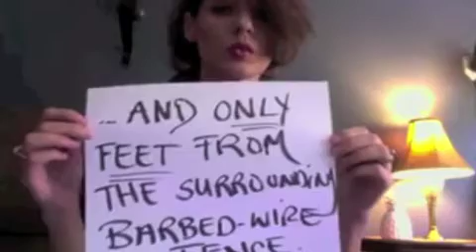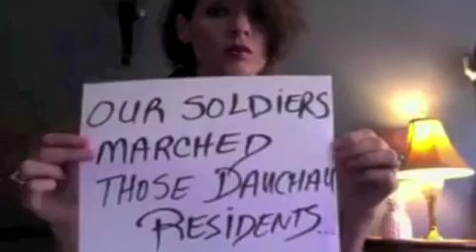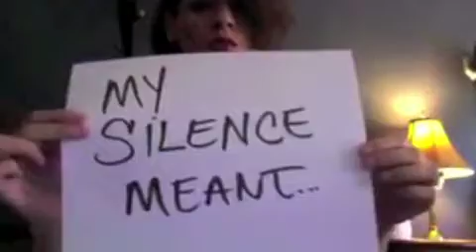WHITE WOMAN SPEAKS UP FOR BLACKLIVESMATTER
I asked the author of the original video to create a new soundtrack for it. Once received her approval I posted it.